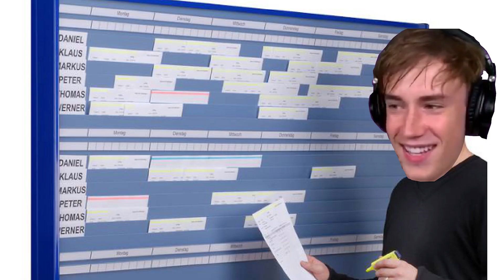Why I Ruined MY OWN Minecraft Event...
I Trolled A LIVE Minecraft Event WITH OVER 300 Players...

In This video I was hosting a money event on ClashEvents which is my event server. There was a prize on the line and I decided to troll my live stream by doing 10 different pranks to my stream. This is like a skeppy or mrbeastgaming event..

Minehut is a free Minecraft Server Host that has over 10,000 average players. Minehut's server host is very unique, because not only can Java players make a free server, but you can also make a free bedrock Minecraft server! Minehut is well known for being the second biggest Minecraft server, only being passed by Hypixel. I have the Minehut YouTube Rank, which makes me an official Minehut Content Creator. Minehut is very unique compared to other Minecraft server hosts, because Minehut gives you the opportunity to advertise your minecraft server. I recorded this video on ClashEvents which is my server that is a little bit similar to Skeppy Events and MrBeastGaming Events.